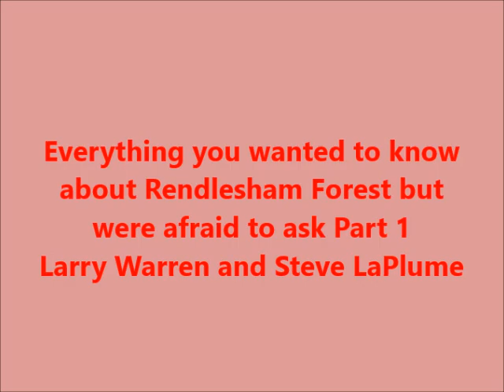Everything You Wanted to Know About Rendlesham Forest But Were Afraid to Ask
Larry Warren and Steve LaPlume return to The Cosmic Switchboard Show to talk about key aspects of the Rendlesham Forest Incident (RFI) Larry shares a shocking revelation about an audiocassette of a hypnotic regression he did with Bud Hopkins.

There were some problems with Larry's audio.